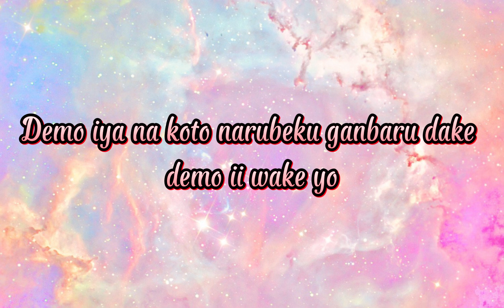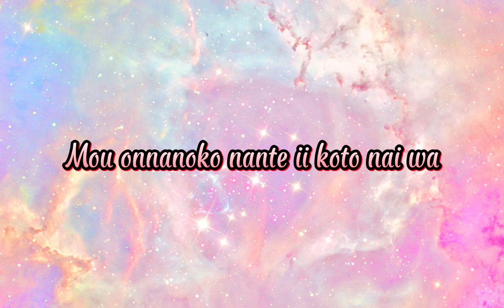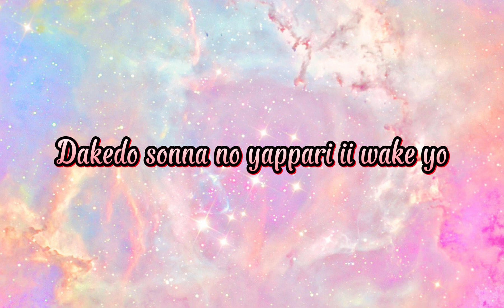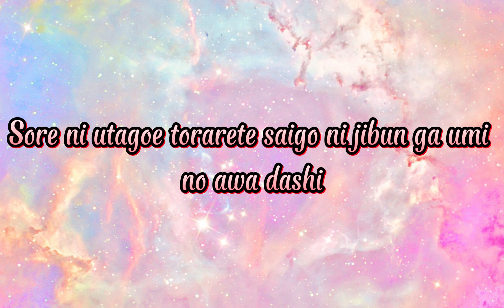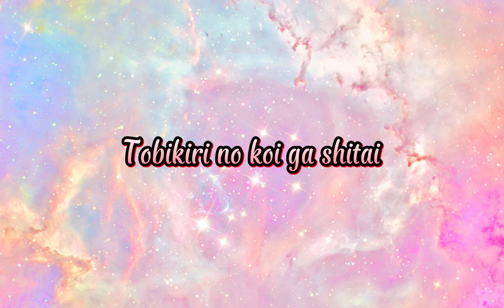Kanon Wakeshima - Princess Charleston